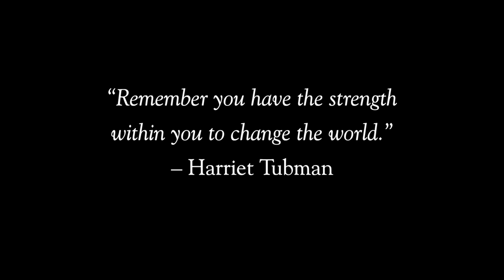Apollo's Fire – "Wade in the Water" (Negro Spiritual) – from "RESILIENCE: Music for Troubled Times"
– Negro Spiritual and Code Song, used by Harriet Tubman in the 1860's to lead groups of slaves to the North during the Civil War

Ashlee Foreman & Amanda Powel, sopranos
APOLLO'S FIRE | Jeannette Sorrell, Artistic Director

Susanna Perry Gilmore & Emi Tanabe, violin
Tina Bergmann, hammered dulcimer
Rebecca Landell Reed, cello
Brian Kay, guitar

This is an excerpt from the Apollo's Fire concert, "RESILIENCE: Music for Troubled Times"
Performed October 10. 2020 at First Baptist Church, Cleveland

To watch the full RESILIENCE concert, rent the full video for $18

Passion.Period.

Opus 3 Artists/Rob Berretta (in the U.S.)
K D Schmid Artists/Claude Boischot (in Europe)

Video Production:  Erica Brenner Productions